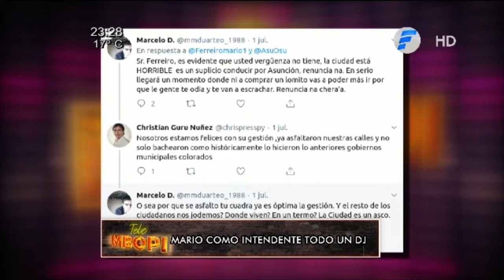Minga entrevista a Mario Ferrari